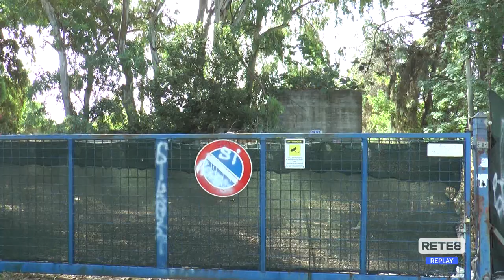Giulianova - Un parco acquatico nell’area dell’ex depuratore